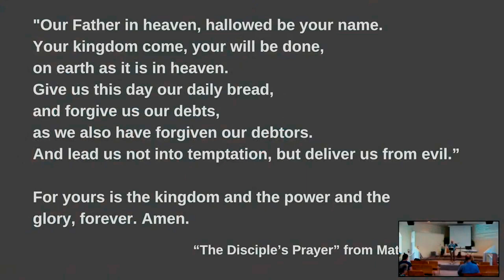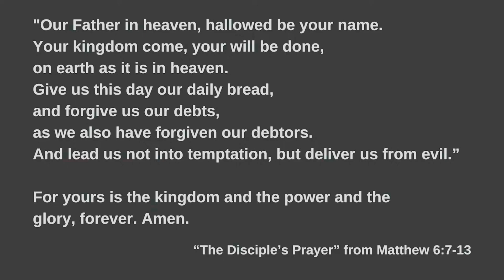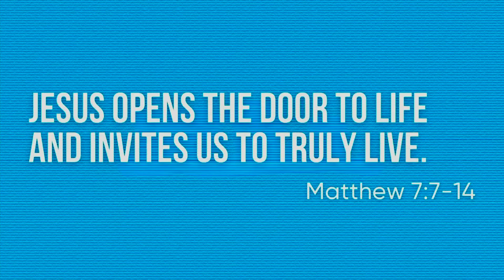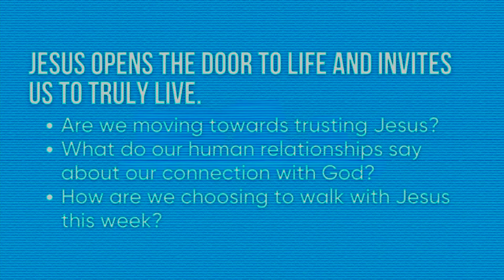Is it right to be suspicious of God?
The Open Door, 1 of 3 from April 16th
“Jesus opens the door to life and invites us to truly live.”
Mathew 7:7-14 by Michael Lockstampfor (@miklocks)

QUESTIONS
🗪 Are we moving towards trusting Jesus?
🗪 What do our human relationships say about our connection with God?
🗪 How are we choosing to walk with Jesus this week?